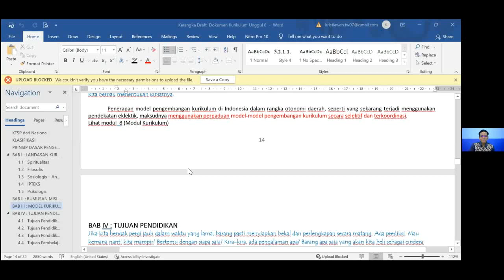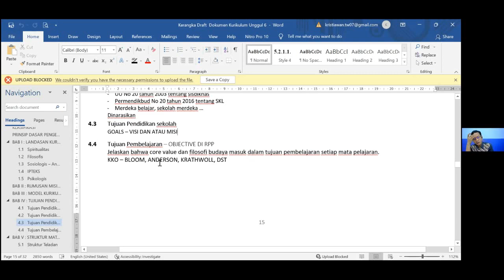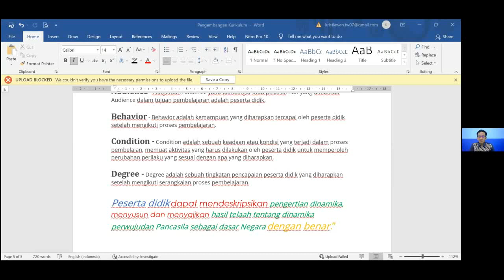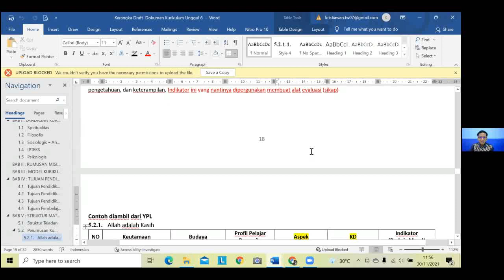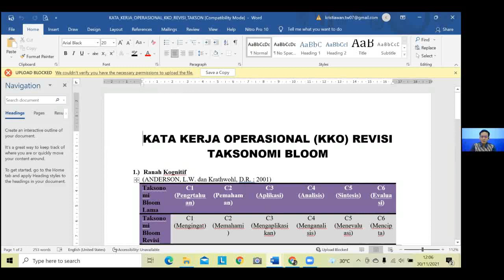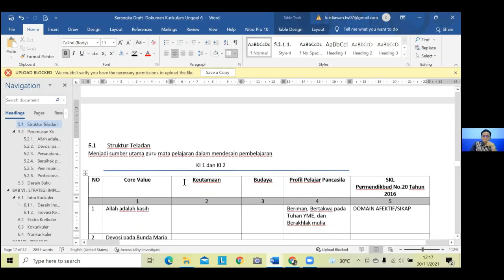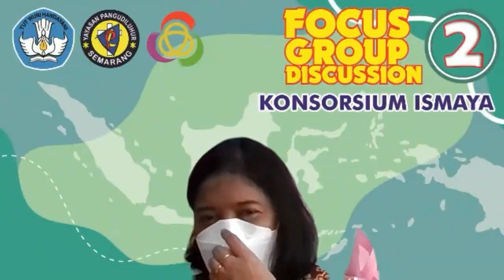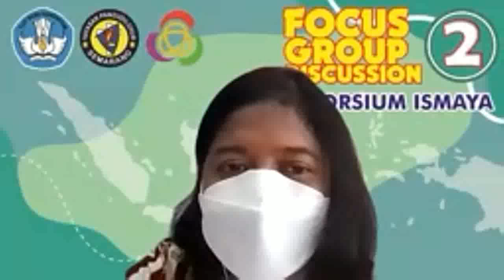COACHING CLINIC-II Tahap 1 Sesi 1 part 2/2 (Selasa, 30 Nov 2021)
Coach : Bp. Kristiawan Tri Wardana
Peserta :  YAYASAN TUNAS KARYA dan YAYASAN BUDI BAKTI KEUSKUPAN SIBOLGA

SMP KANISIUS GIRISONTA
SMP KANISIUS ST. YORIS
SMP KANISIUS SUMBER
SMP SANTO YOSEF BELINYU
SMP REGINA PACIS TANJUNGPANDAN
SMP KATOLIK TANJUNGPINANG
SMP SWASTA IMANUEL TEBING
SMP SWASTA SANTO YUSUP KARIMUN
SMP BUDI MULIA
SMP SWASTA BUNGA MAWAR
SMP SWASTA SANTU FRANSISKUS